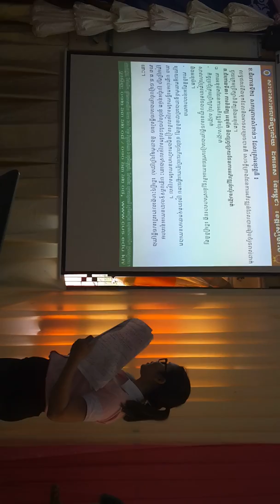Thesis defense sample